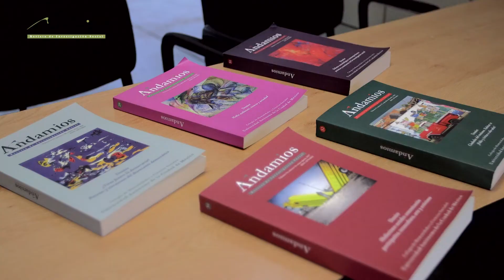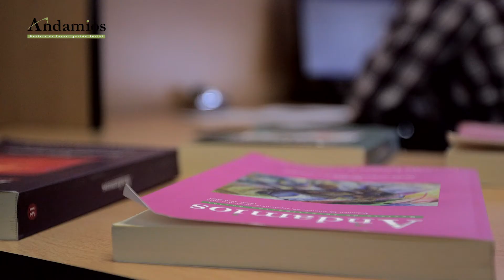Revista Andamio. 3 Estructura y Contenidos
En el tercer video de la serie sobre la revista Andamios, el profesor investigador Sergio Ortiz describe las secciones que conforman a la revista y explica la importancia de este proyecto editorial para nuestra universidad.